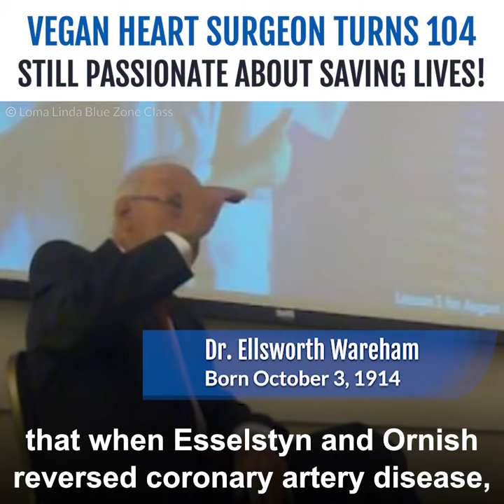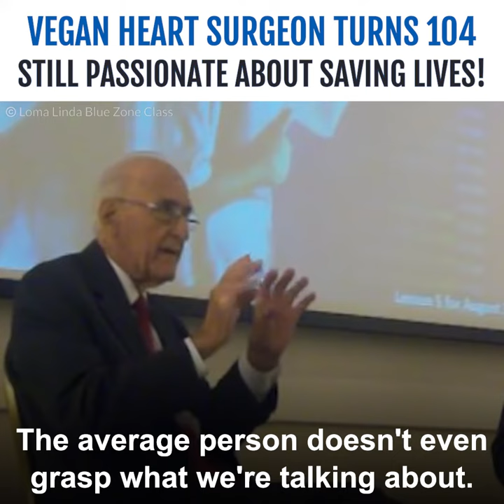Ellsworth Wareham - 100 Year Old Heart Surgeon Still Passionate About Saving Lives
Dr. Ellsworth Wareham celebrates his 104th birthday today. Listen to this clear-minded vegan talks about preventing heart disease.

D. Wareham have been vegan for over 50 years!